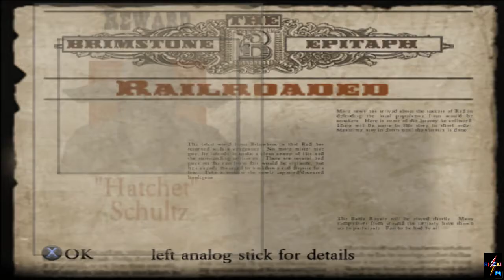Red Dead Revolver - Railroaded